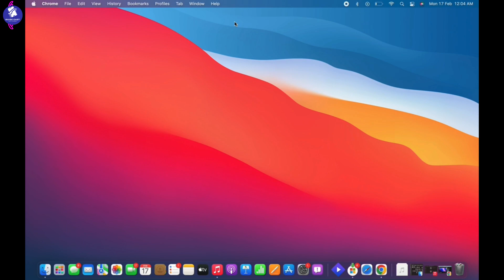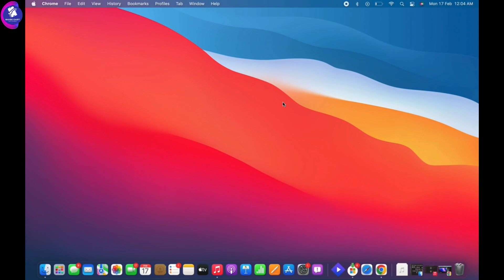How to Turn Off Safe Mode (Safe Boot) on Mac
Is your Mac stuck in Safe Mode or need to disable it? In this video, we’ll guide you through the step-by-step process to turn off Safe Mode (Safe Boot) on your Mac in 2025. Whether it was enabled by mistake or you need to return to normal mode, this tutorial will help you do it quickly and safely.

Timestamps:
00:00 – Why is your Mac in Safe Mode?
00:10 – Step-by-step guide to turning off Safe Mode on Mac